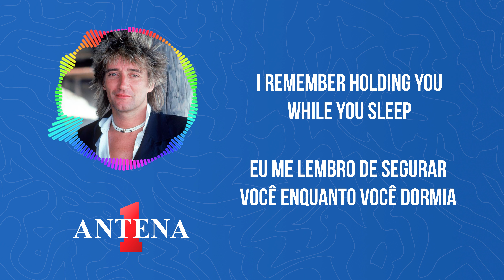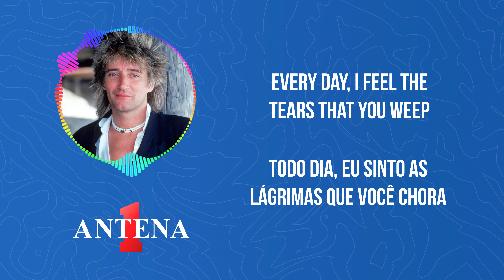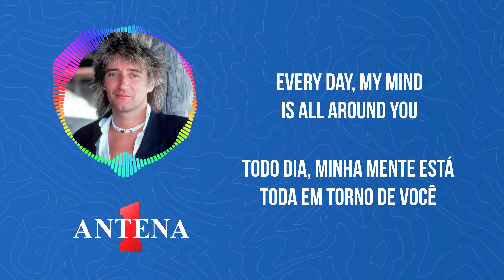Antena 1 - Rod Stewart - Day After Day - Letra e Tradução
Bem-vindos ao canal da Antena 1!

"Day After Day" nos convida a contemplar a rotina da vida e as emoções que acompanham cada novo amanhecer. Com a voz inconfundível de Rod Stewart e uma melodia cativante, esta música nos lembra da beleza e da complexidade de cada dia que passa.

Se essa canção ressoou com sua própria jornada e trouxe conforto em meio à rotina, não se esqueça de deixar seu like, compartilhar com amigos e se inscrever no canal da Antena 1 para mais músicas que tocam o coração.

Aqui na Antena 1, valorizamos músicas que nos fazem refletir sobre a vida e nos conectam com nossas próprias experiências, celebrando a diversidade de vozes e estilos que tornam a música uma fonte inesgotável de inspiração!

Tradução:
Eu me lembro de descobrir sobre você
Todos os dias, minha mente está ao seu redor
Olhando para fora do meu quarto solitário, dia após dia
Traga-o para casa, baby, faça isso logo
Eu dou meu amor por você

Lembro-me segurando você, enquanto você dorme
Todos os dias, sinto as lágrimas que você chora
Olhando para fora de minha melancolia solitária, dia após dia